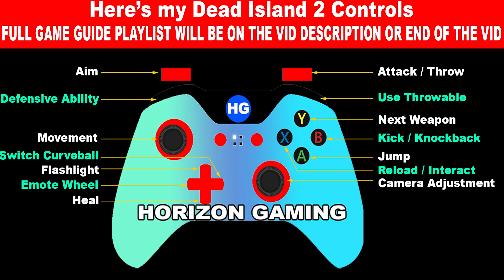Dead Island 2 How to Hunt down Dr. Reed Guide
How to Hunt down Dr. Reed Guide in Dead Island 2